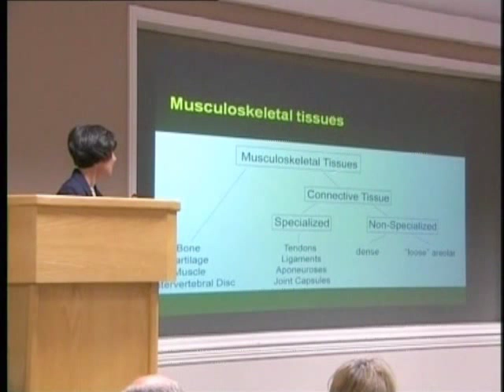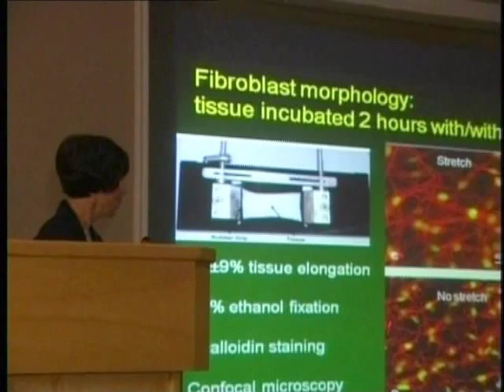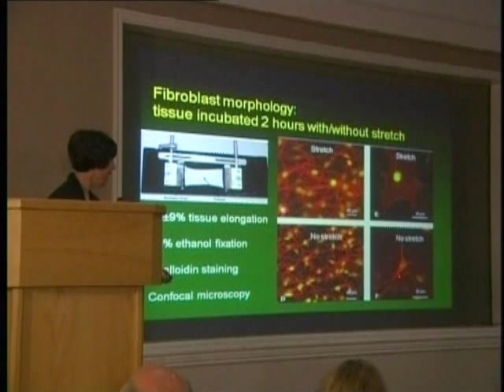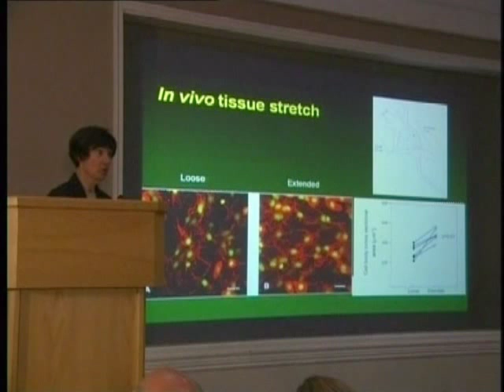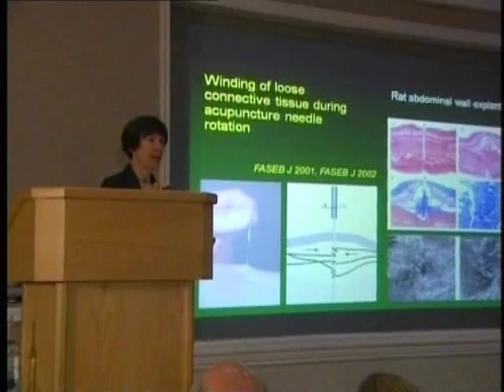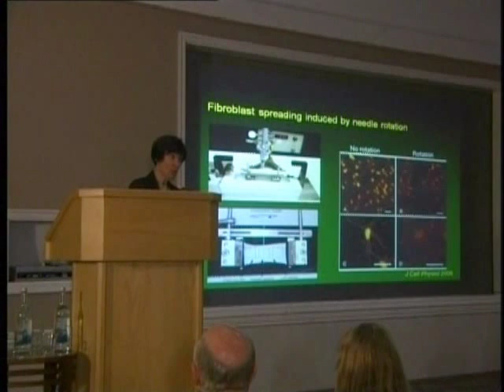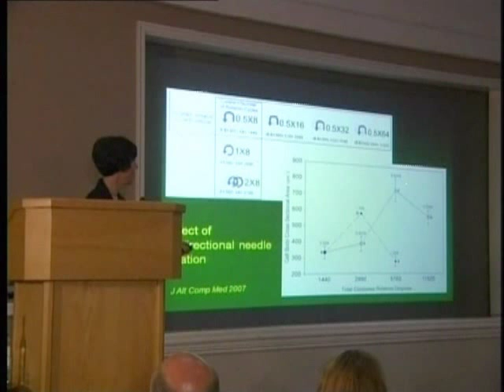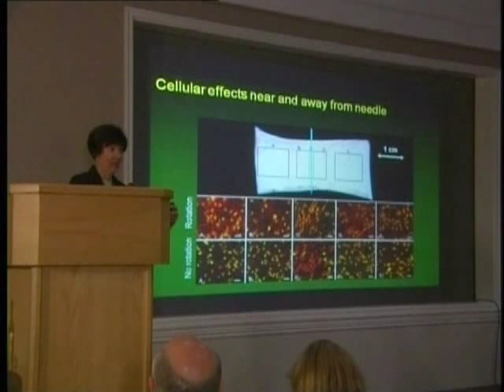AACP Annual Conference 2011 - Professor Helene Langevin part 1/4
AACP Annual Conference 2011 - Professor Helene Langevin presents 'The Fascial Matrix -- Connective Tissue: a dynamic and mechanically responsive network'.